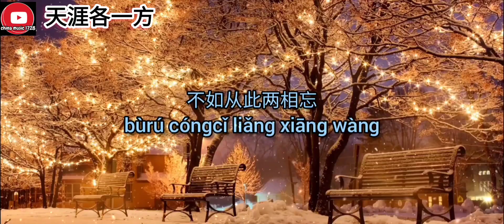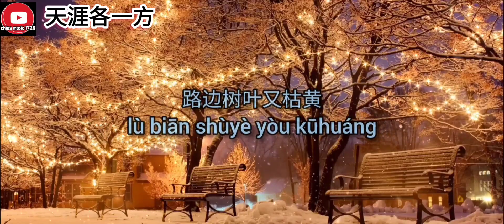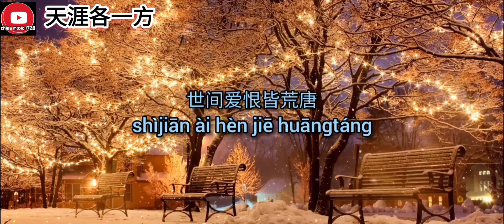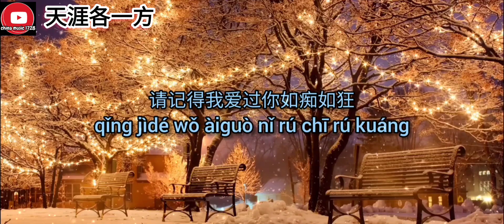天涯各一方 _ Tiānyá gè yīfāng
天涯各一方
窗外一抹白月光
照亮心间的忧伤
不知远方的你别来无恙
路边树叶又枯黄
过去褪色的模样
爱恨穿肠而过
唯我一人挡
余生天涯各一方
不如从此两相忘
试问几人能逃过红尘情场
世间爱恨皆荒唐
半生如梦梦太长
残花落入指尖却难拾过往
白雪苍茫落风霜
月下孤影不成双
几分醉意上头无人诉衷肠
回忆被时间埋葬
故事却纸短情长
请记得我爱过你如痴如狂
窗外一抹白月光
照亮心间的忧伤
路边树叶又枯黄
过去褪色的模样
爱恨穿肠而过
唯我一人挡
余生天涯各一方
不如从此两相忘
世间爱恨皆荒唐
半生如梦梦太长
白雪苍茫落风霜
月下孤影不成双
回忆被时间埋葬
故事却纸短情长
余生天涯各一方
不如从此两相忘
世间爱恨皆荒唐
半生如梦梦太长
白雪苍茫落风霜
月下孤影不成双
回忆被时间埋葬
故事却纸短情长

🙏 Thanks / 谢谢🙏